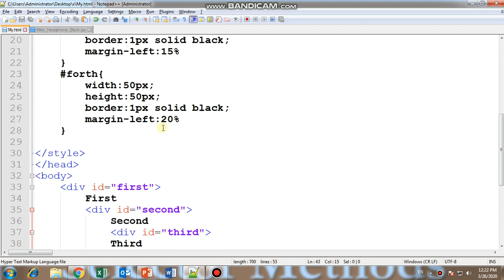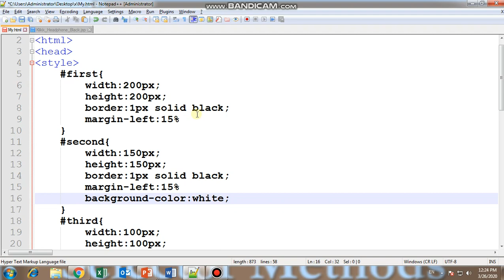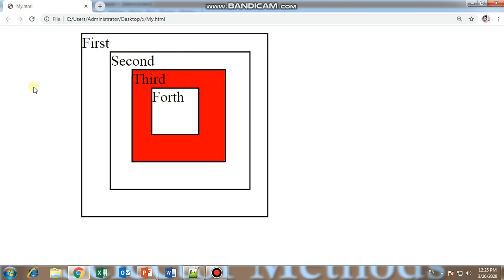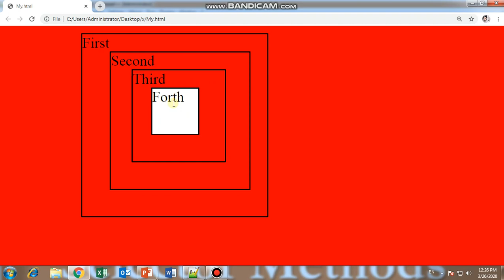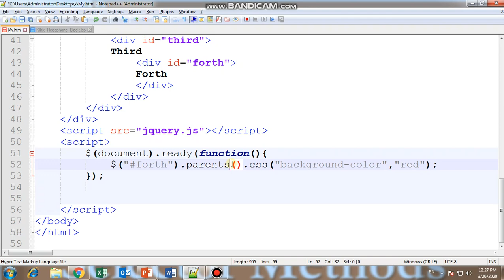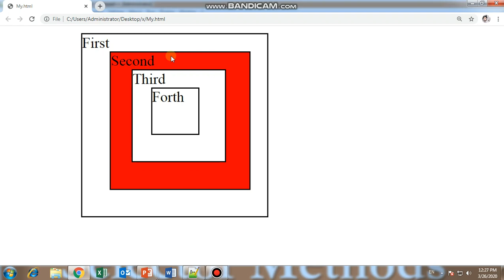jQuery Lecture - 33 parent & parents Ancestor Selectors Method Tutorial in Hindi / Urdu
In this tutorial you will learn jquery parent selector method in Hindi, Urdu.You will learn how to select parent element of dom with jquery ancestor methods like parent and  parents in hindi.